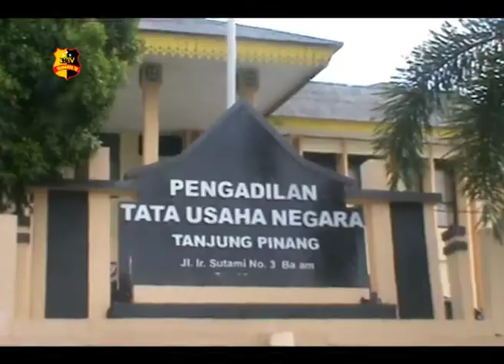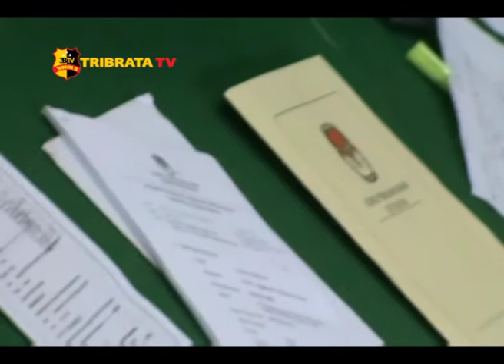BACALEG PARTAI PERINDO GUGAT KPU NATUNA ATAS PENCORETAN DARI DCT